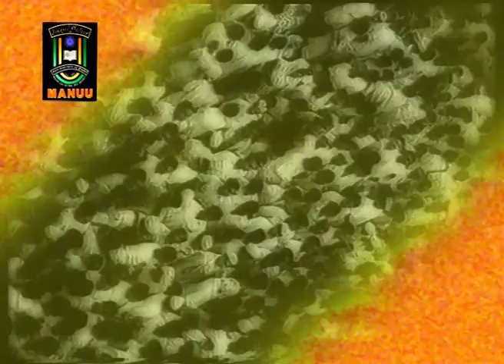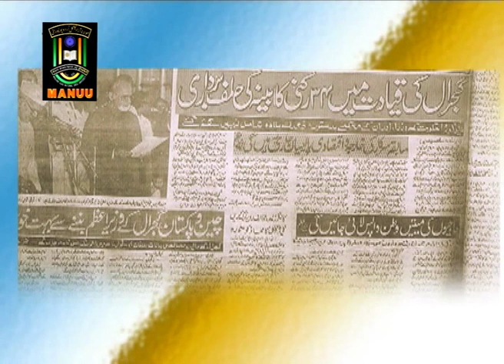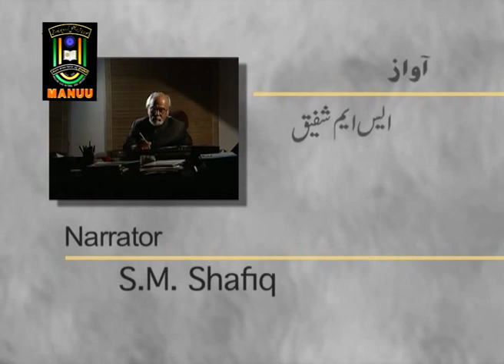A Documentary on Janab Inder Kumar Gujral | IMC, MANUU